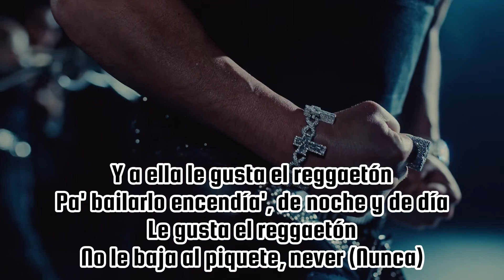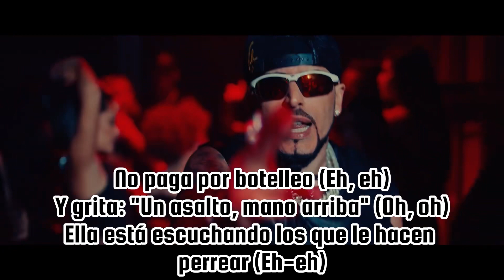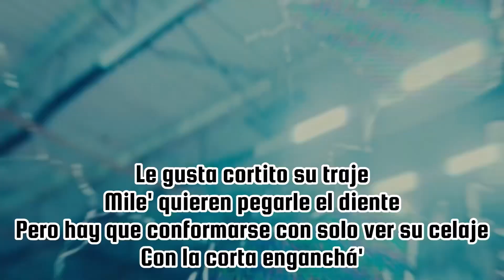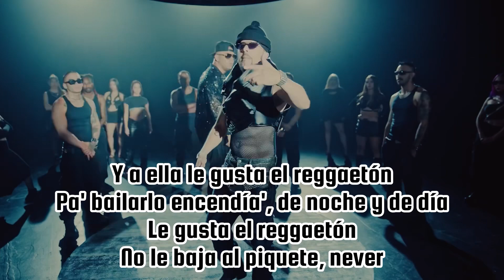Y a ella le gusta el reggaetón Pa bailarlo encendía de noche y de día - Wisin, Yandel -video oficial